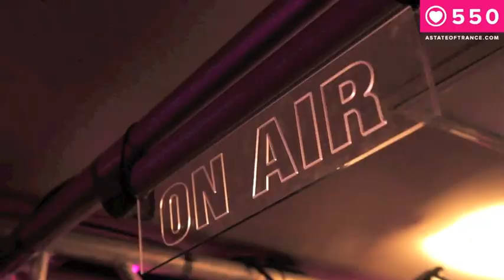A State Of Trance 600 - Dublin Candidate Promo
Help us bring A State Of Trance 600 to Dublin, Ireland!